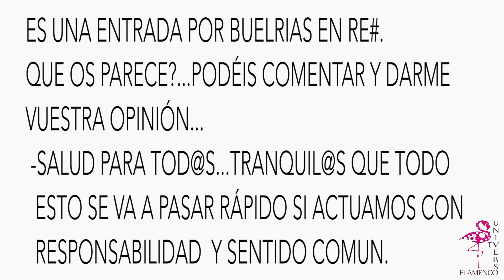ACORDES BONITOS CADENCIA ANDALUZA GUITARRA ESPAÑOLA FLAMENCO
HOLA MANDO TODA LA FUERZA Y LA TRANQUILIDAD,,MANTENER LA CALMA QUE TODO VA A PASAR RAPIDO,,OS DEJO ESTOS ACORDES PARA QUE OS DISTRAIGAIS EN LA MEDIDA DE LO POSIBLE ...UN MANDO UN ABRAZO DE CORAZON MUY FUERTE!!..

PODEIS VISITAR ESTOS ENLACES, SON LISTA DE REPRODUCCION ORDENADA POR PALOS Y TEMAS.